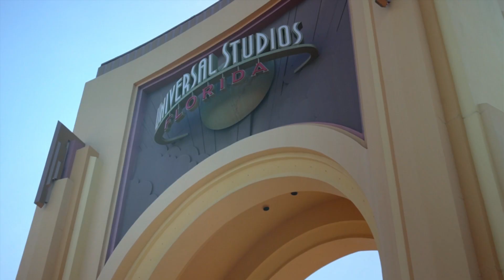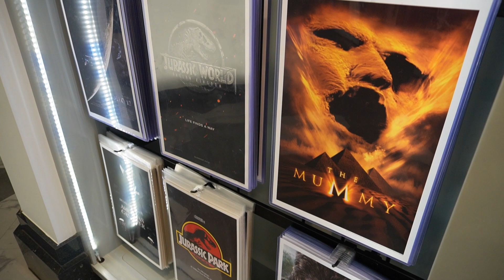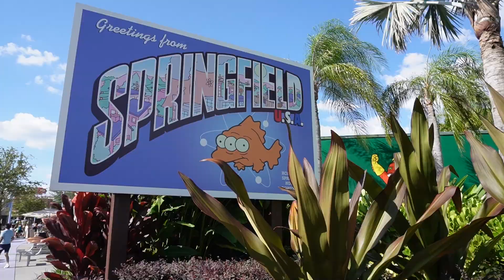Surviving Halloween Horror Nights 32: Houses, Scare Zones & Killer Food!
🎃 Get ready for the ultimate Halloween thrill as we dive into the heart-pounding details of Halloween Horror Nights 32 at Universal Orlando! Join me as we uncover the spine-chilling haunted houses like "The Exorcist: Believer" and "Chucky: Ultimate Kill Count." Explore the sinister scare zones that will leave you looking over your shoulder, and don't miss out on the monstrous menu of killer food offerings. Let's survive this Halloween together – Laters and Hasta Luego, my fearless Familia! 🧟‍♂️🔪🌙

A family lifestyle vlog! All about what we do in Florida and also when we travel. Exploring entertainment,  meals, destinations,  awesome people and most important THEME PARKS!!!
Hello my name is Octavio Lorenzo Torres I moved to Orlando Florida a few years back and I’ve called Orlando FL my home. I move down with my daughters and wife and ever since we’ve enjoyed living here in Florida. My vlogs are about lifestyle here in Florida and that of course includes all theme parks. I have what I call Vlog at the park, I will take you around me and my camera to show you some of the best places here in Florida. I hope to provide you with information for your next a vacation to Orlando Florida .